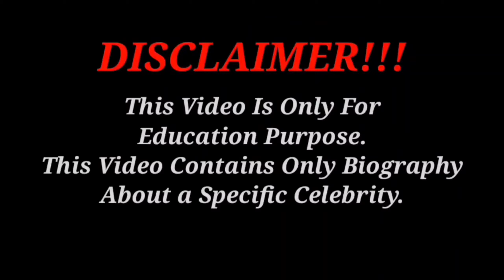Ariella Eder 🇩🇪... Wiki Biography,age,weight,relationships,net worth || Curvy model plus size